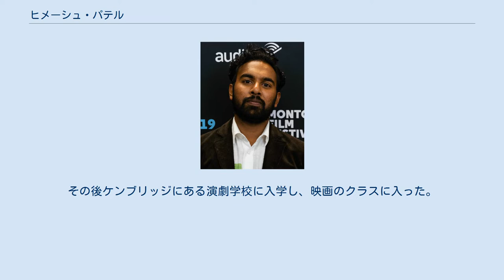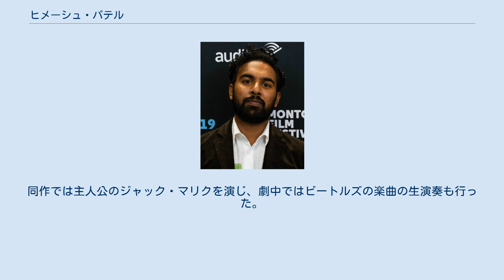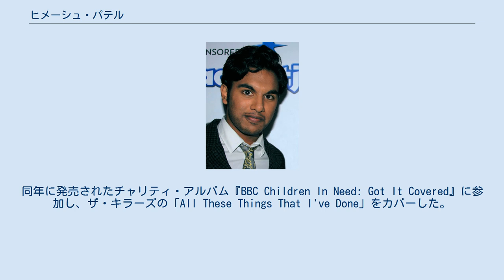ヒメーシュ・パテル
ヒメーシュ・ジテンドラ・パテル（英語: Himesh Jitendra Patel、1990年10月13日 - ）は、イギリスの俳優。
BBC Oneのソープオペラ『イーストエンダーズ』のタムワル・マズード役や映画『イエスタデイ』のジャック役で知られる。
 1990年10月13日にイギリスのケンブリッジシャーソウトリーで、ケニア生まれの父とザンビア生まれの母の間に生まれた。
 ノーサンプトンシャーにあるプリンス・ウィリアム校に入学し、11歳の時に学校の演劇『This Is Your Life, Santa Claus』のマイケル・アスペル役を演じた。
その後ケンブリッジにある演劇学校に入学し、映画のクラスに入った。
学校ではピアノのレッスンを受けた。
また、100ポンドのエレクトリック・ギターを購入し、13歳のときに演奏法を学んだ。
 2011年撮影 16歳の時にパテルは、演劇学校の斡旋によりソープオペラ『イーストエンダーズ』のオーディションを受け、タムワル・マズード役に抜擢された。
同作には2007年10月1日放送回で初登場となり、2011年に共演者であるメリル・フェルナンデスと共に、インサイド・ソープ・アワードのベスト・ウェディング部門を受賞した。
その後パテルは、2016年4月22日までの9年間に渡って、タムワル・マズード役を演じた 。
 2016年9月27日より放送が開始されたチャンネル4のシットコム『Damned』に出演。
『イーストエンダーズ』降板後では初のテレビ出演となった。
 2019年に映画『イエスタデイ』で映画初出演。
同作では主人公のジャック・マリクを演じ、劇中ではビートルズの楽曲の生演奏も行った。
同年に発売されたチャリティ・アルバム『BBC Children In Need: Got It Covered』に参加し、ザ・キラーズの「All These Things That I've Done」をカバーした。